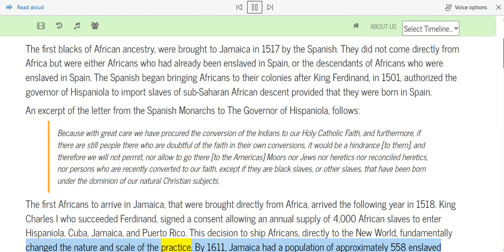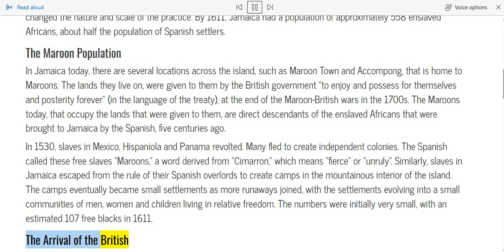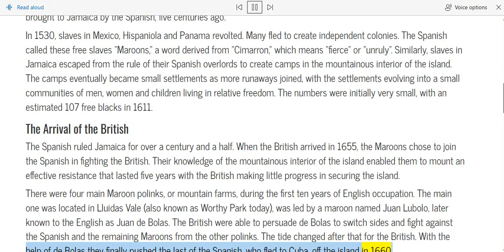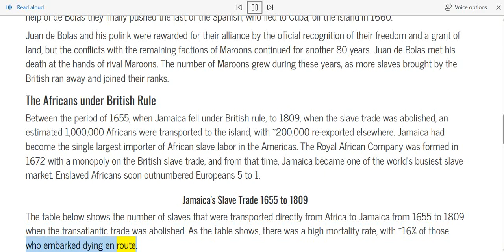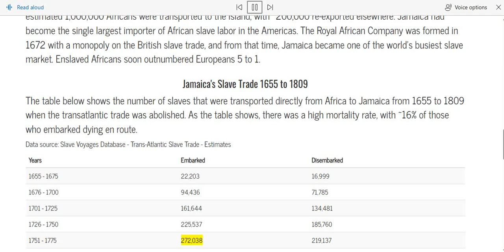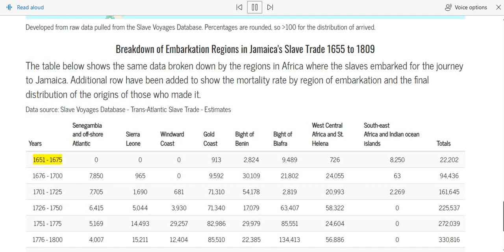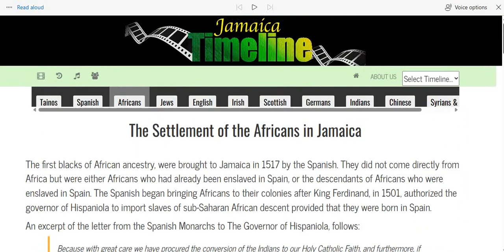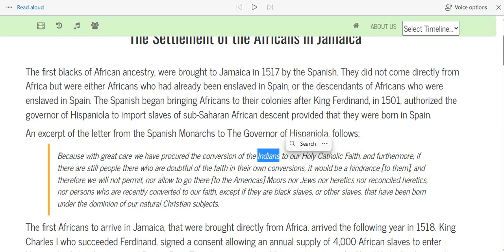🟢 The Settlement of the Africans in Jamaica? ... ALL LIES.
🟢 The first blacks of "African ancestry" were brought to Jamaica in 1517 by the Spanish?

Ahuuakh Indians were here before 1492 when SPAIN invade the Americas and 1655 when the British United Kingdom occupied Jamaica and never left.

2. Our information is intended to enlighten, and is not to be construed, as legal advice.
3. Viewers & listeners should check or qualify every fact and legal citation for yourselves to form their own opinions and/or conclusions.
4. The viewers & listeners should get the assistance of a lawful counsel, if you think you need it.